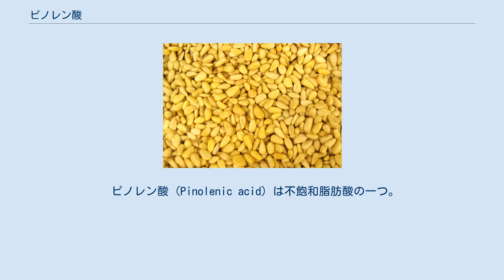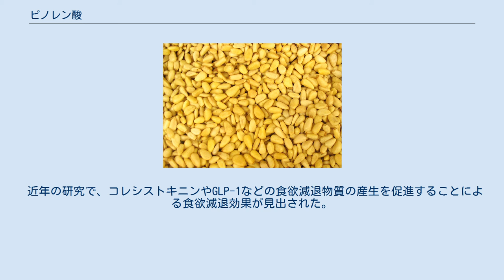ピノレン酸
松の実は、ピノレン酸を豊富に含む。
 ピノレン酸 (Pinolenic acid) は不飽和脂肪酸の一つ。
シベリアマツ・チョウセンゴヨウその他のマツ属の種子に含まれる。
ピノレン酸含有量が最も高いのは、シベリアマツの松の実及びそれらから作られる松の実油である。
 Shorthand designationではall-cis-5,9,12-18:3 と表される。
コルンビン酸 (Columbinic acid) と呼ばれることもあるが、これは生物学の文脈ではシス-トランス異性体である trans,cis,cis-5,9,12-18:3 を表すこともある。
 ピノレン酸は、Ω-6脂肪酸であるγ-リノレン酸の異性体である。
ピノレン酸は必須脂肪酸ではないが、シクロオキシゲナーゼまたはリポキシゲナーゼによって生理活性を持つ代謝物に変換され、必須脂肪酸欠乏症の一部の症状を和らげることができる。
 近年の研究で、コレシストキニンやGLP-1などの食欲減退物質の産生を促進することによる食欲減退効果が見出された。
また、肝臓のLDL取込みを促進することで、悪玉コレステロールの濃度を低下させる作用を持つ。